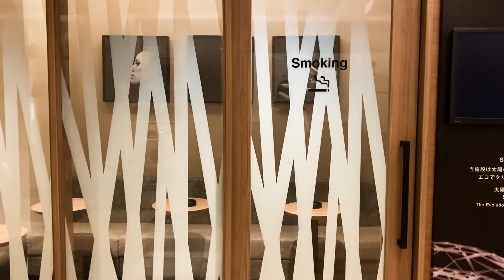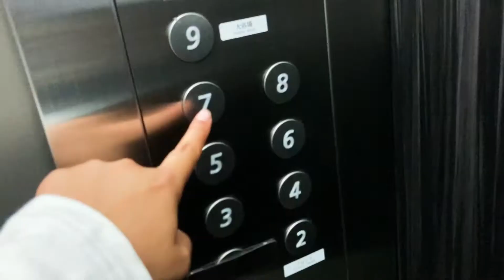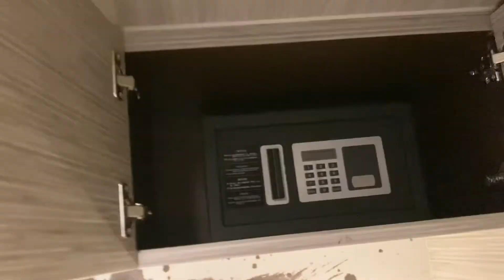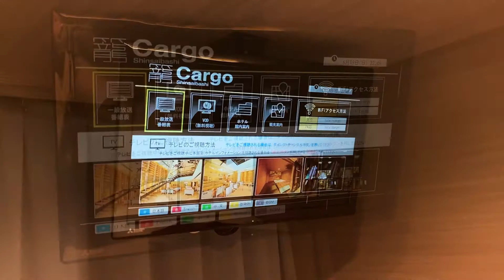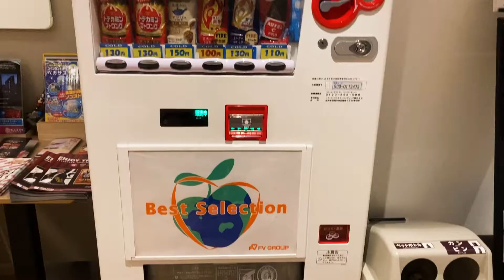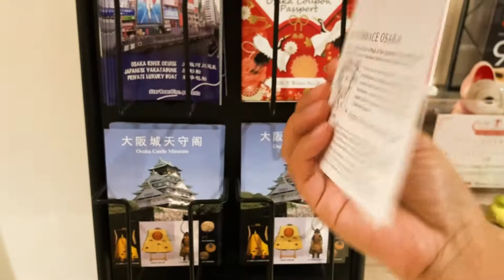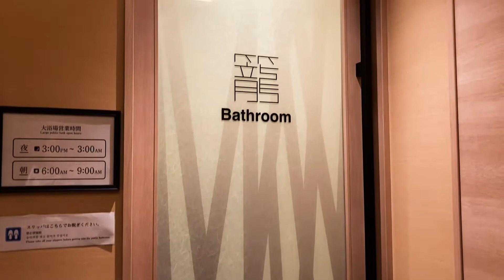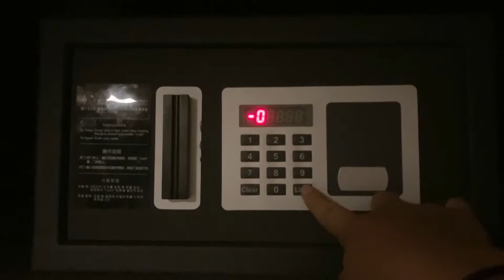【女性フロア】難波のカプセルホテルが最高すぎた。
🌸ホテルカーゴ心斎橋🌸
詳細は下記HPより参照できます。

費用: 2,900JPY/21.43USD
ルート: 心斎橋駅から徒歩6分
部屋のタイプ: カプセルルーム（Ladies Room）
経験: 大浴場、露天風呂

💡行ってみてわかったこと💡
【ホテルカーゴ心斎橋編】
・清潔感がすごい
・化粧水とかシャンプーとか全部POLA
・スタッフの方が本当にいい人
・コンビニが近い（徒歩10秒）
・トイレが超綺麗で高機能

🔹行き方🔹
大阪メトロ心斎橋駅から徒歩6分

⭐️📷他のクリエイターの関連動画📷⭐️

タイトル•説明•字幕の翻訳は、自動生成のため、誤りがある可能性があります。
私の動画関する一切の情報は、個人の記憶に基づいたものであり、必ずしも正確とは限りません。
金額は時期•条件等により変動する場合がございます。

0:28 なんば駅
0:47 道頓堀
1:18 ホテルカーゴ心斎橋
1:29 料金
1:45 喫煙室
2:39 部屋とアメニティ
5:29 洗面所、シャワールーム、トイレ
7:28 カフェスペース
8:23 大浴場